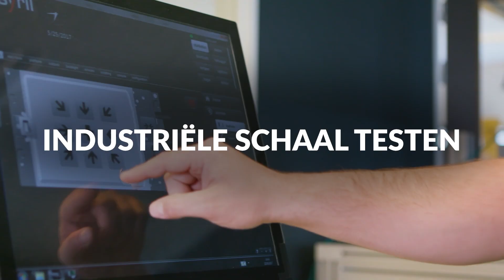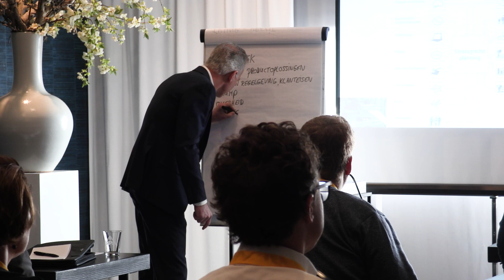EDIH BOOST ROBOTICS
Over EDIH BOOST Robotics
Sinds 1 januari 2023 is de bestaande HUB BOOST Smart Industry opgegaan in de EDIH BOOST Robotics en is daarmee één van de vijf industriële EDIH’s in ons land. Zij maken onderdeel uit van een Europees netwerk van digitale innovatiehubs. Dit Europese subsidieprogramma heeft tot doel om bedrijven in Europa te ondersteunen bij het versnellen van digitalisering en vergroening. Een opgave die naadloos aansluit bij de missie van BOOST, waardoor we de komende drie jaar de industrie in onze regio gestructureerd kunnen ondersteunen in het realiseren van een toekomstbestendige en relevante toekomst. Dus ook u!

EDIH BOOST Robotics richt zich op producerende bedrijven in het mkb: maakindustrie, agrifood en medische technologie. Ondernemers kunnen bij EDIH BOOST Robotics terecht voor advies over kennis en vaardigheden, testfaciliteiten (test-before-invest), financiering en internationalisering. Bedrijven worden geadviseerd en begeleid door innovatiemakelaars van onder andere Kennispoort Regio Zwolle, RCT Gelderland en Novel-T. Via deze makelaars krijgen ondernemers snel en gericht toegang tot testfaciliteiten zoals fieldlabs en skillslabs, kennisinstellingen, experts uit het netwerk van de partners van deze EDIH en financierings- en internationaliseringsmogelijkheden.